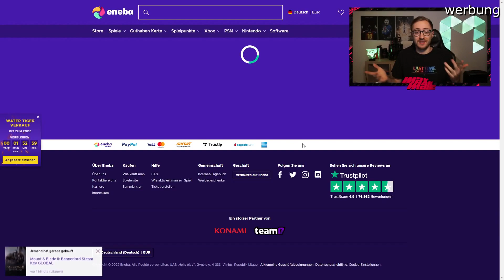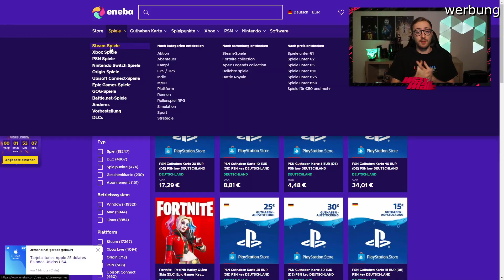FIFA 22: CRUYFF PRIME ICON MOMENTS Squad Builder Battle mit 3er Kette... 🤯🌟🇳🇱